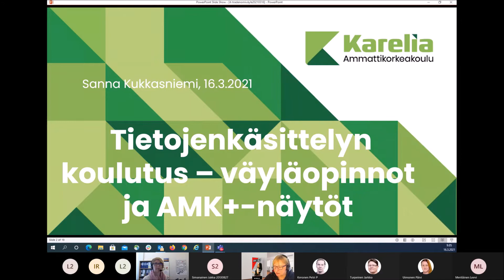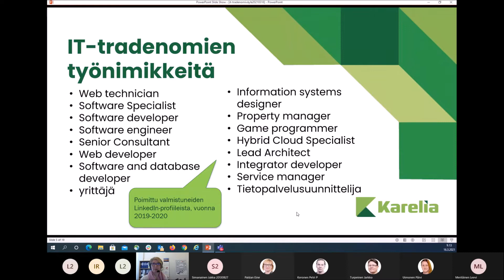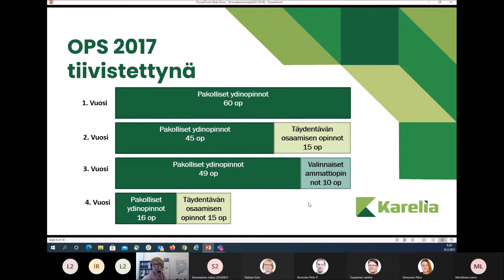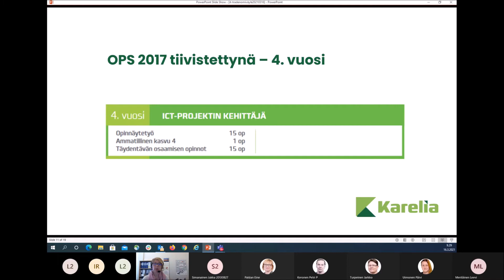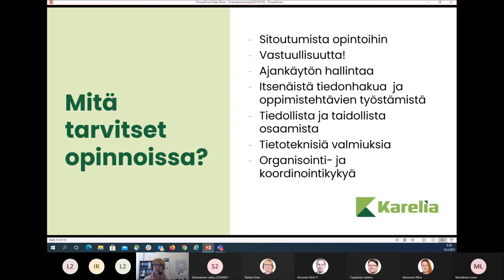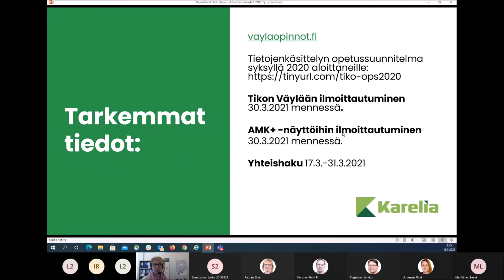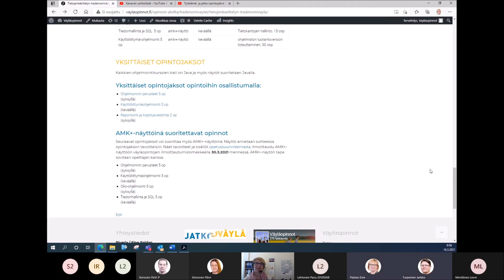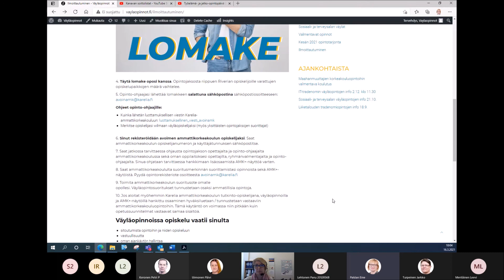it-tradenomiväylään tutustuminen 160321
Riverian opiskelijat voivat ammatillisten opintojensa aikana opiskella tietojenkäsittelyn tradenomin väyläopintoja Karelia-ammattikorkeakoulussa. Tässä videossa tutustutaan opintoihin.